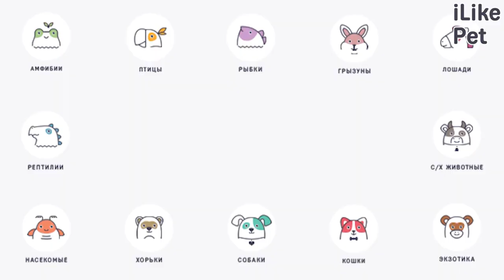6 особенностей ухода за померанским шпицам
Какие нюансы необходимо соблюдать при уходе за померанским шпицем? О чем важно не забывать? Давайте подробнее рассмотрим основные особенности ухода за представителями породы.